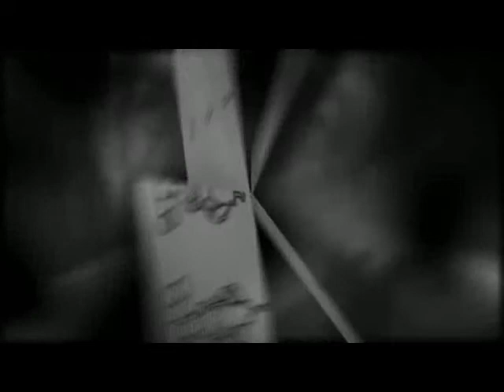Wikileaks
Mashup techno-poétique de PoesieHD.com.